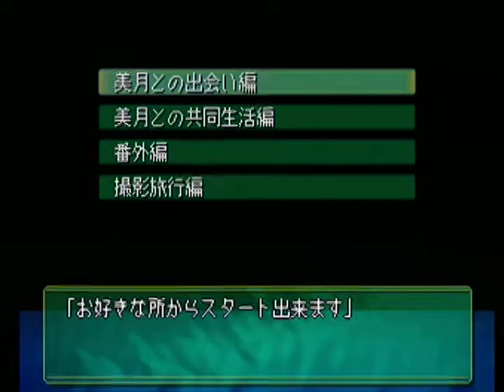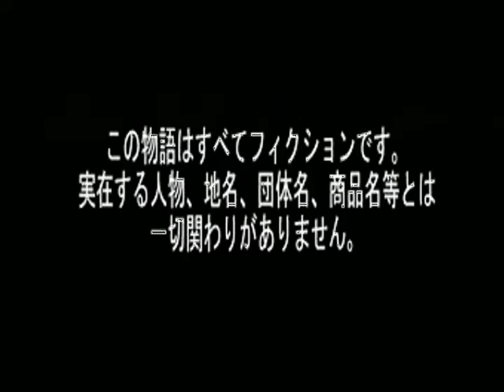【PS】ダブルキャスト ベストエンド Part３４ ～これから以降全て我々のおごりだ、喜べ！！ 【スタートオンゲームズ2】【スタゲー2】【JAPAGE】